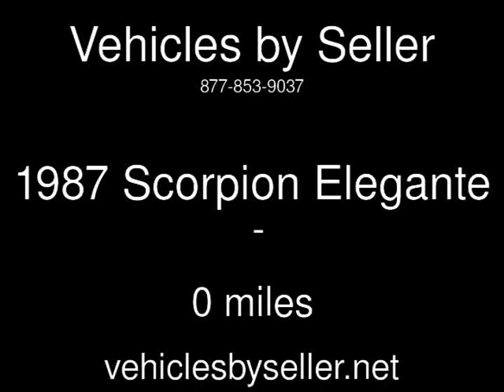1987 Scorpion Elegante Used Boats - United,States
See more details about this used boat This 1987 Scorpion Elegante with 0 miles is for sale at Vehicles by Seller.